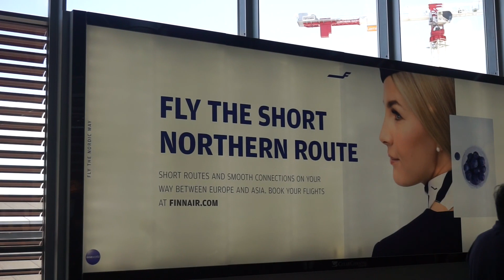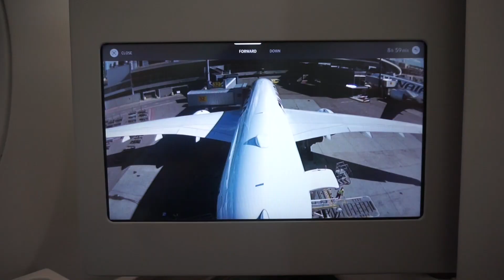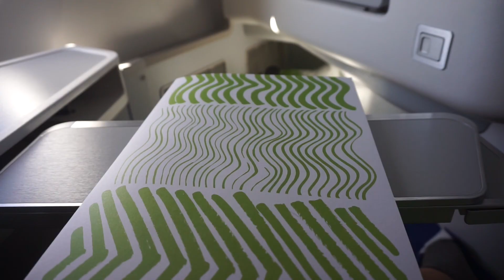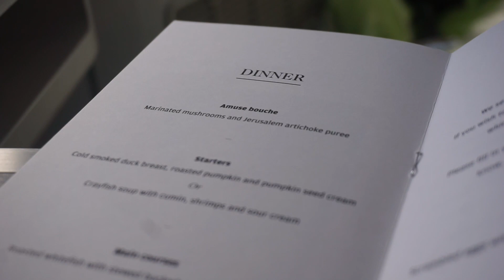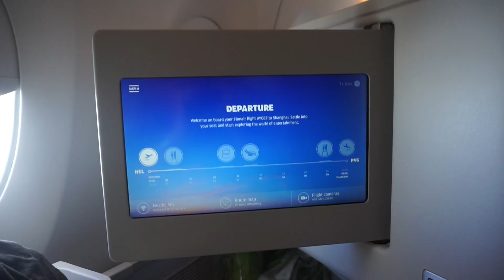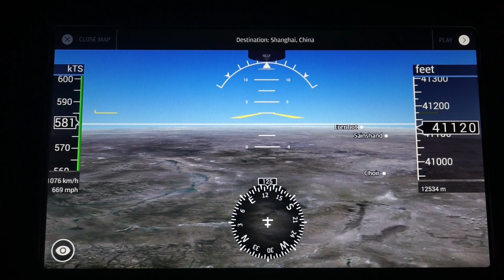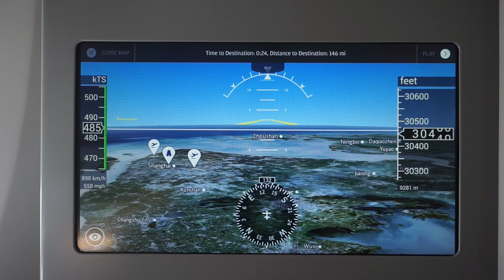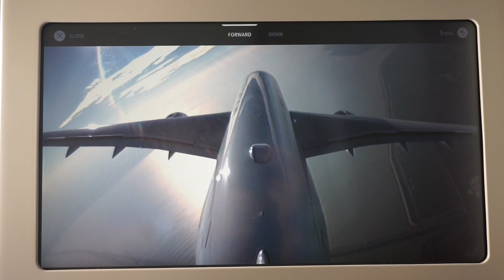Finnair A350 XWB Helsinki to Shanghai in Business Class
In this video, you will see a brief review of Finnair A350 business class. The flight from Helsinki to Shanghai is about 8 hours, Helsinki is also the closest schengen city that has direct flights to Asia. Finnair A350 features a reverse herringbone product which has direct aisle access for each passengers.

Overall, the flight was a pleasant one. The food was Ok as well as the beverages. The service was on the slow side since it was full in business class and many Chinese pax didn't speak English.

For those of you who's interested in, here is the list of music used in this video.
1. When your gone - Nicolai Heidlas
2. Moonlight - Capo Productions